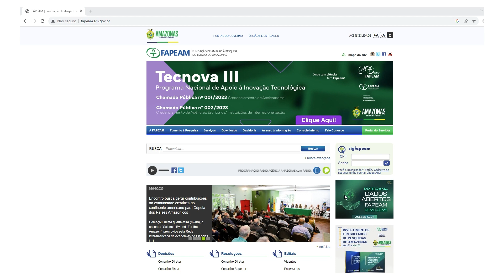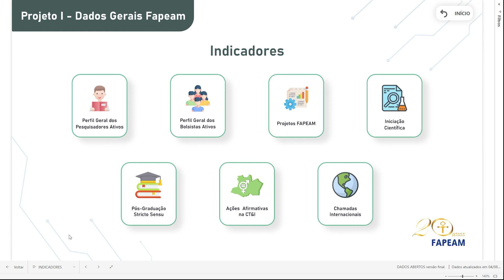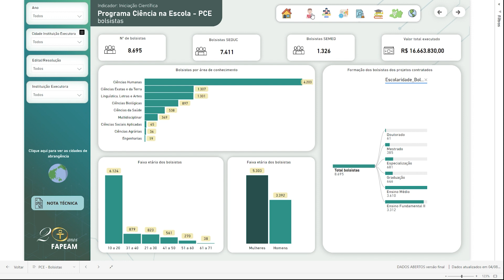Tutorial Programa Dados Abertos Fapeam 2023-2025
A Fundação de Amparo à Pesquisa do Estado Amazonas (FAPEAM) disponibiliza no site institucional, seu Programa Dados Abertos 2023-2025. A iniciativa possibilita à sociedade acesso à base de dados da instituição.

A ação busca ampliar a divulgação de informações sobre os investimentos, programas de fomento, pesquisas científicas básica, aplicada e tecnológica, apoiados pela Fundação, além de fortalecer o Movimento Global da Ciência Aberta. Um tutorial também foi produzido para orientar e tornar ainda mais proveitosa a experiência de navegação.